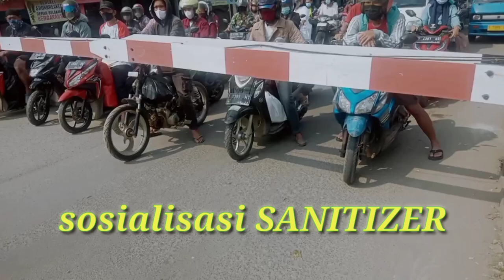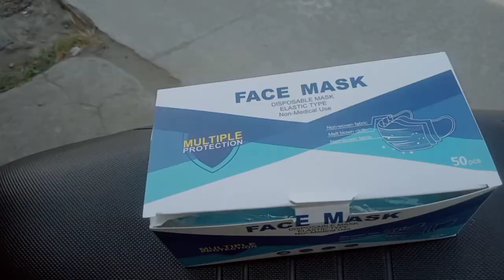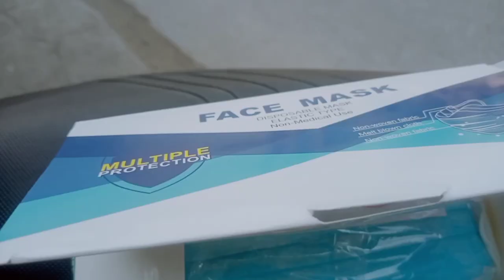Sosialisasi SANITIZER Bina generasi Karawang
Sosialisasi SANITIZER Bina generasi Karawang mempublikasikan SANITIZER kepada masyarakat setempat agar sentiasa bersih dari kotoran terutama penyakit yang pada tahun ini membuat hati tidak tenang dengan mempublikasikan SANITIZER kepada masyarakat luas semoga ada kesadaran untuk senantiasa menjaga kesehatan menjaga kebersihan dan tetap melakukan Protokol kesehatan pemerintah Sosialisasi SANITIZER Bina generasi Karawang membantu dalam proses pengenalan apa itu 3m yakni memakai masker mencuci tangan dan menjaga jarak dan pada kesempatan saat ini bina generasi Karawang bergerak dalam pengenalan sebuah pembersih tangan namanya SANITIZER Bina generasi Karawang sosialisasi SANITIZER Bina generasi Karawang mari kita simak videonya semoga bermanfaat dan menghibur penonton senang sekali bisa berbagi WA 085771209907 FB Bina generasi Karawang